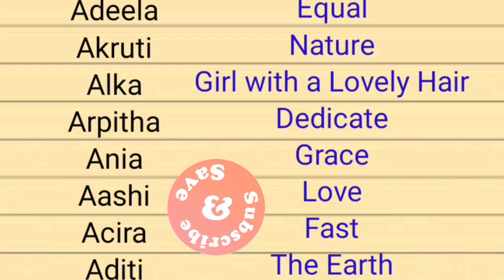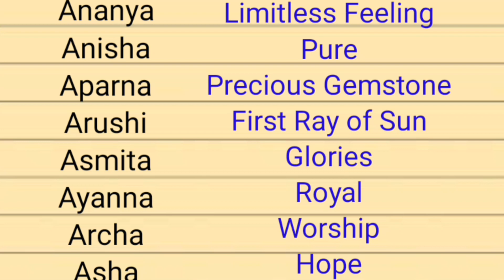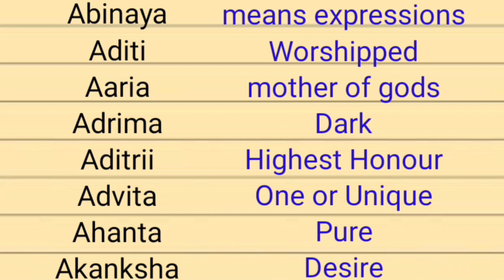Baby girl names with letter A babygirlnames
hi hello
good morning

the baby girl names
starting with the letter A